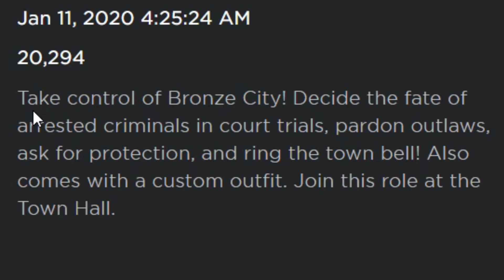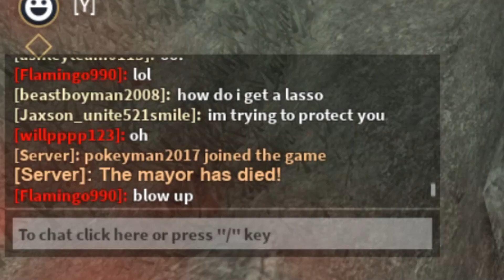Becoming The MAYOR in The Wild West!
I became the MAYOR in The Wild West and checked out all the perks of being the mayor!

Wash your hands, and don't touch your face!!

Play The Wild West here!